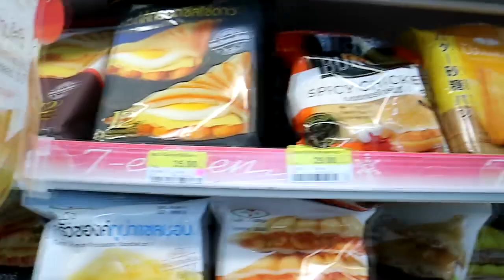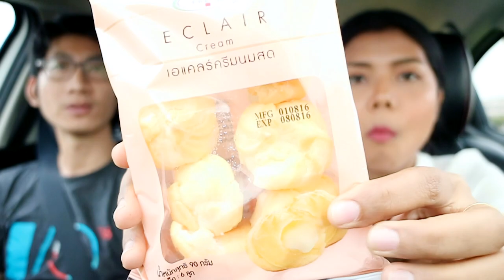ชิม #1 ของกินในเซเว่น ที่ยังไม่เคยกิน | Licktwithtoy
ติดตามคลิปใหม่ของพวกเราทุกวันอาทิตย์ เวลา 1 ทุ่ม/คลิปVlogบางวัน